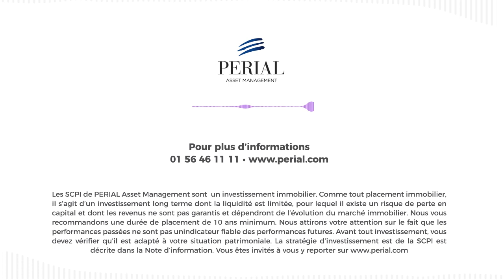Covid-19 - Question n°5 - La crise sanitaire peut-elle faire baisser les valeurs de part ?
La valeur de part d'une SCPI reflète la valeur de son patrimoine. Le patrimoine des SCPI est valorisées chaque fin d'année par un expert indépendant. Historiquement, PERIAL Asset Management a toujours fixé le prix de ses parts avec prudence, en se situant plutôt sur une évaluation basse du patrimoine de ses SCPI. S'il est aujourd'hui difficile d'évaluer l'impact réel qu'aura la crise sanitaire actuelle sur le marché de l'immobilier tertiaire, les SCPI gérées par PERIAL sont dans une situation saine. Nous envisageons donc l'avenir avec sérénité.